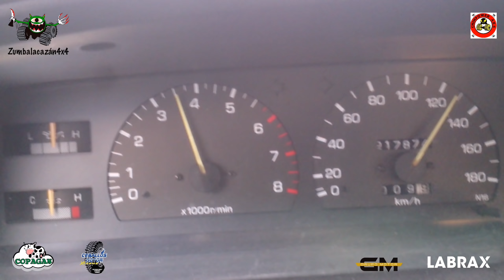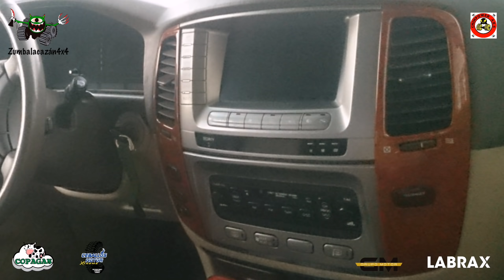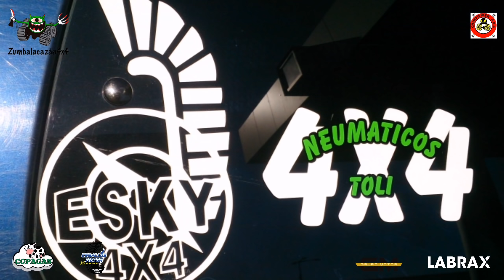Viaje a Marruecos 1 parte, 5500 km en 10 días